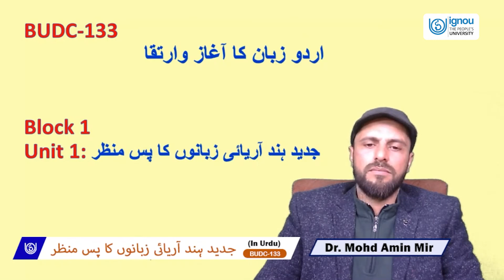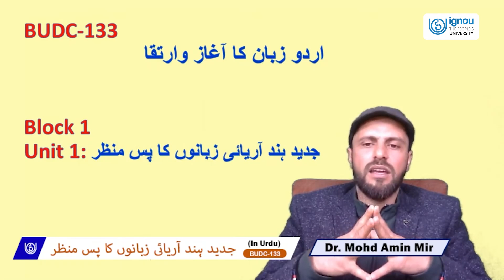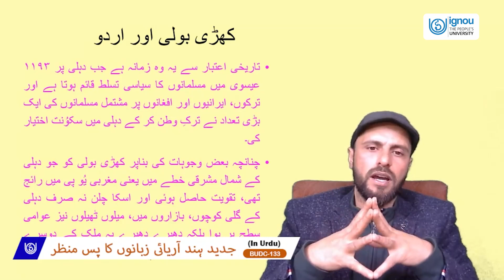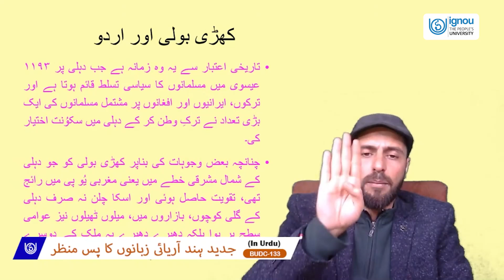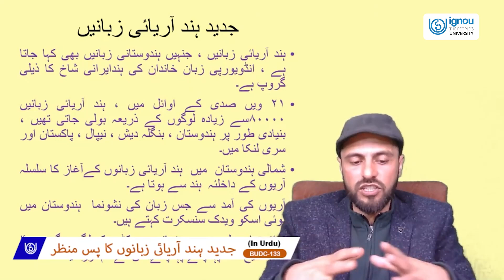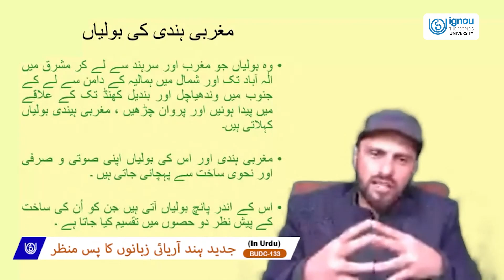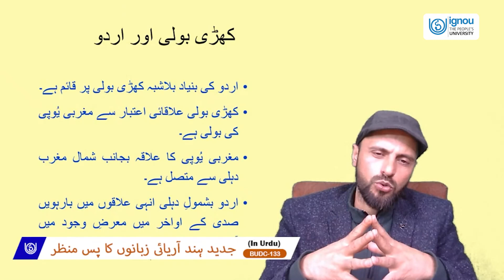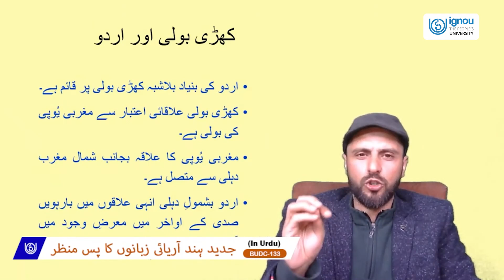جدید ہند آریائی زبانوں کا پس منظر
BUDC-133 (Urdu)
Dr. Mohd Ameen Meer
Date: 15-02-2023